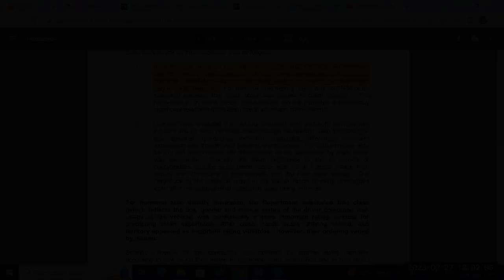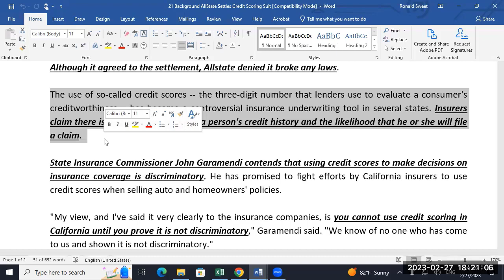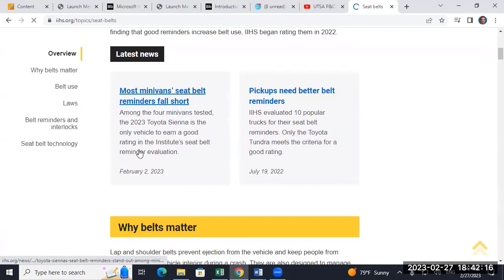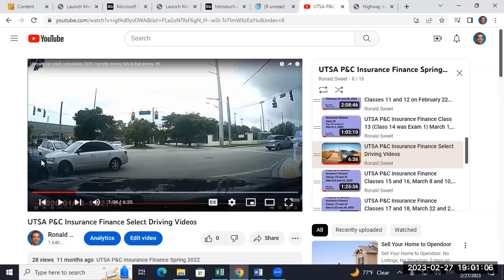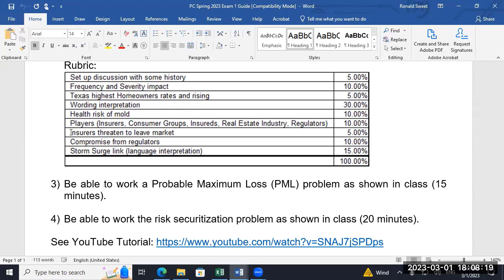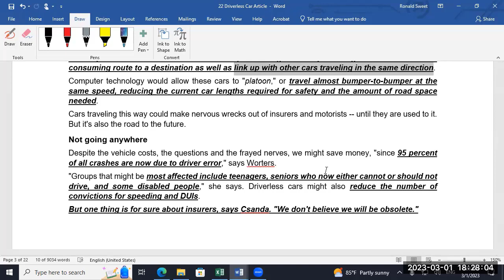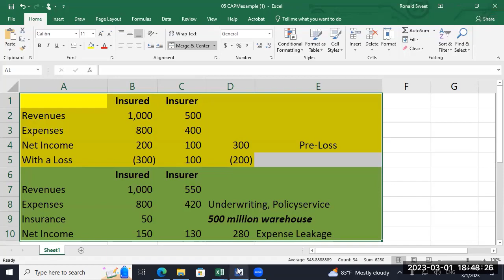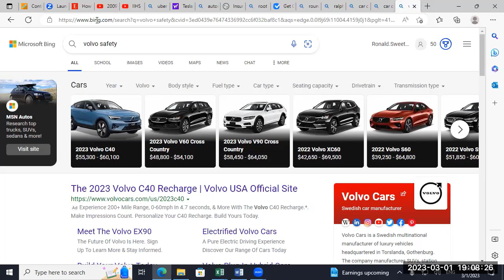UTSA P&C Insurance Finance Classes 12 and 13, Feb 27 and Mar 1, 2023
00:00       Class 12
00:01       Credit Scores and Insurance Pricing
23:16       Auto Insurance
1:11:18    Class 13
1:11:20    Exam 1 Discussion
1:24:31    Auto Insurance